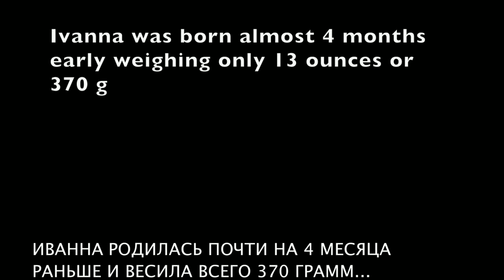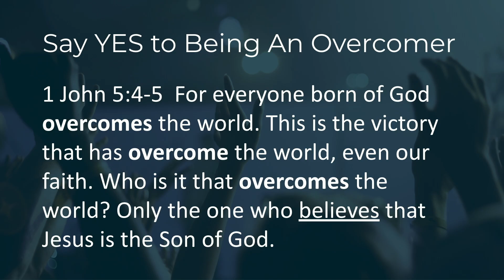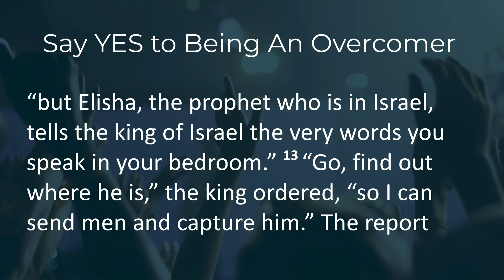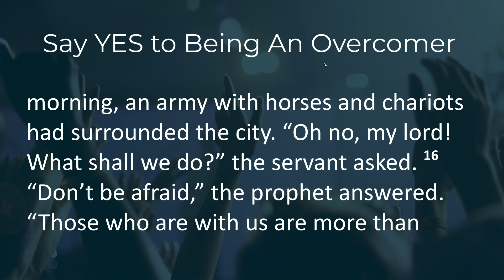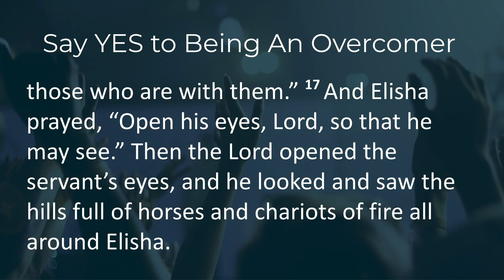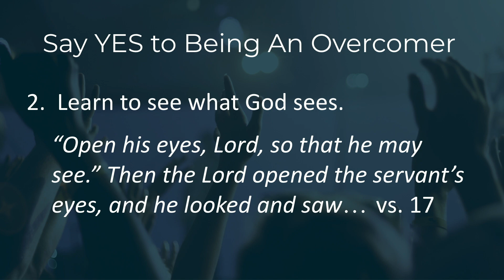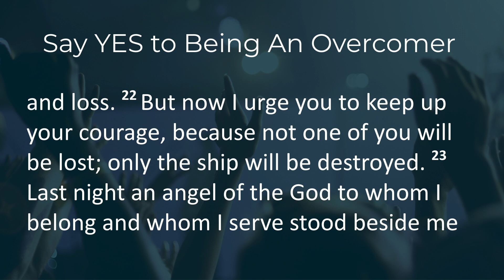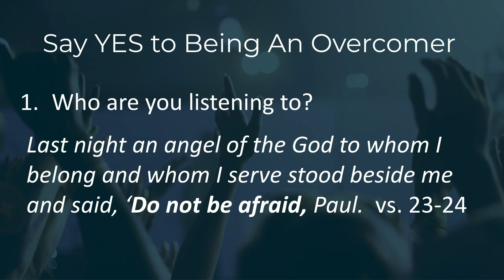Say Yes To Being an Over-comer - Steve Long (2 Aug 2020)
Steve Long - Senior Pastor at Catch The Fire Toronto, speaks about “Say Yes to Being an Over Comer,” part of this month’s series on Say Yes to Overcoming. A message from Catch The Fire Toronto’s weekly Sunday meeting.

Catch The Fire Toronto is a dynamic church living in God’s presence, manifesting His love and transforming our city and world. Join our live stream on this channel, every Sunday at 11:30am EST.